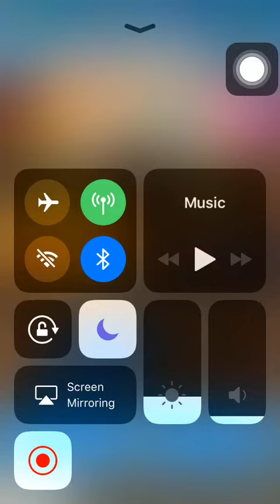Pocket Mine 3 Labyrinth (29th December,2017) completed